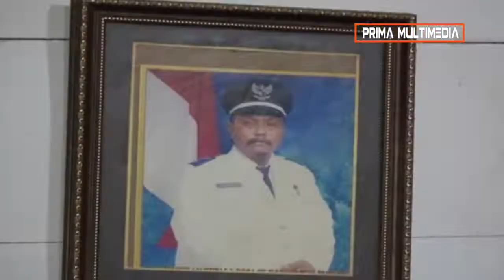TAK IKHLASNO - DEVIANA SAFARA || CITRA NADA MUSIK JOMBANG || TASYAKURAN KADES MANGUNAN 2019